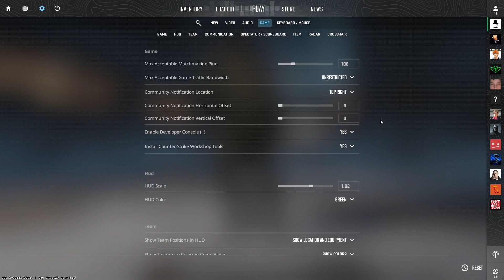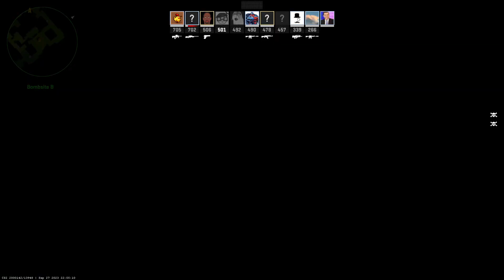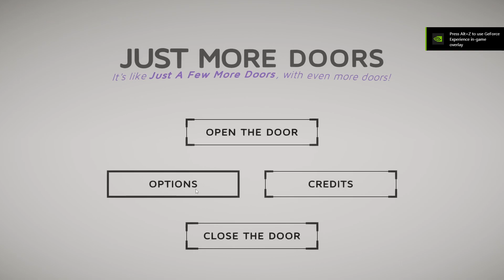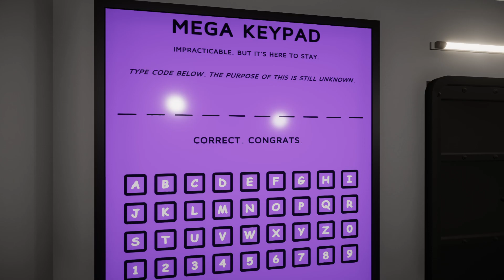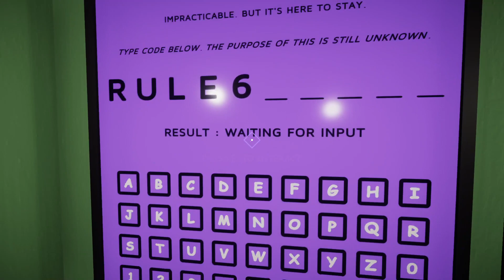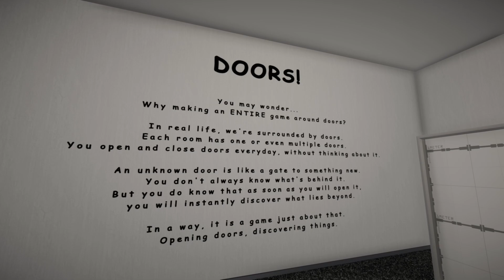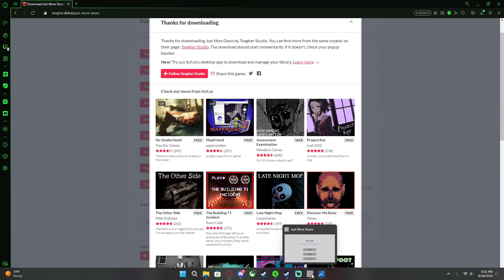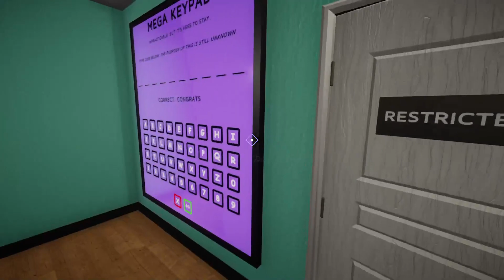Counter Strike 2 / Just More Doors - 9/28/2023